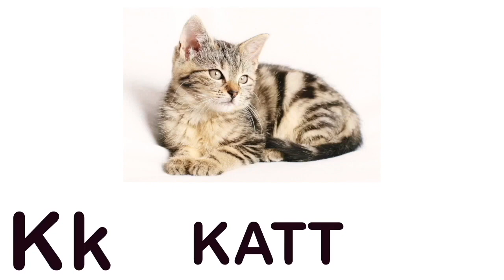Bokstaven K | Lär dig alfabetet och bokstäver | ABC SVENSKA | Barnens ABC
Lär dig bokstaven K och saker som börjar på K med Barnens ABC.

Barnens ABC vill erbjuda en lärorik och trygg värld för både barn och föräldrar. Vi vill engagera, stimulera, utbilda och roa barn och samtidigt underlätta föräldrars vardag. Vi är själva föräldrar och skapar bara videos som vi skulle spela för våra egna barn.